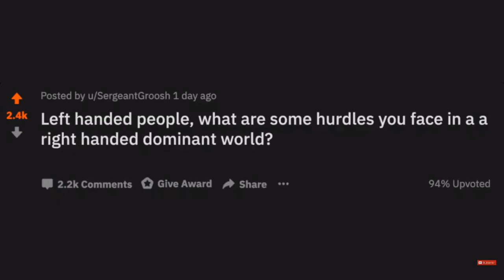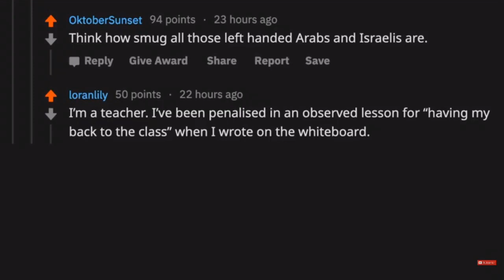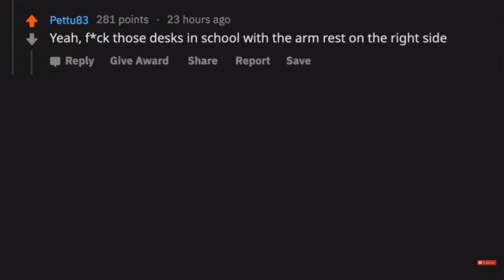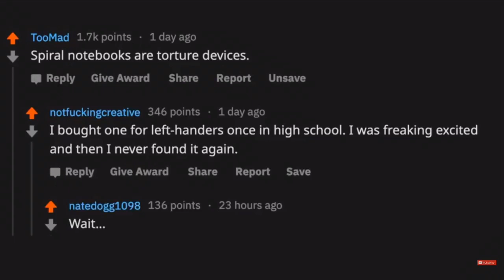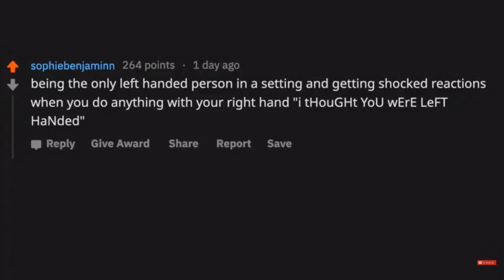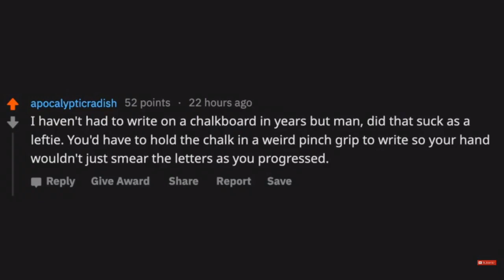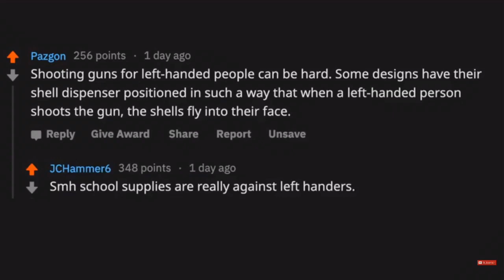Left-Handed People Share What it’s like Living In a Right-Handed World | AskReddit Top Posts